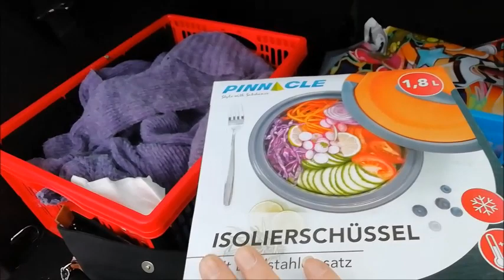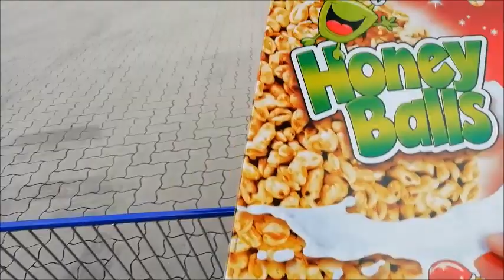Vl.229 Bunter Bohneneintopf. Aldi-Haul aus dem Kofferraum.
Hallo,ihr lieben.
Heute muss ich das Abendessen wieder vorkochen-es ist ein Bohneneintopf mit weißen und grünen Bohnen.
Dann war ich bei Aldi und zeige euch gleich am Auto was ich gekauft habe.
Viel Spaß.
LG.Eure Irina